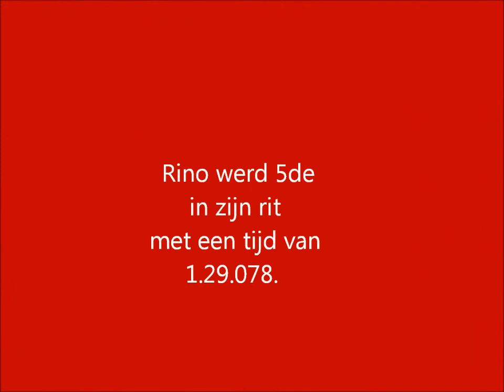Gross-Gerau de 1000m sprint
sprint 1000m